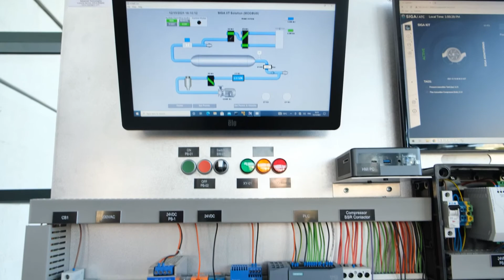Cyber Security in OT systems live demonstration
The best way to understand OT Cyber Security is to see it in action!
Around 70 Cyber professionals gathered to attend a live demonstration of an attack in a plant-like environment, presented by Meptagon Advanced Technologies (Miki Lavi, Yehuda Ayalon and Hidai Degani) and SIGA OT Solutions (Ilan Sosnovitch)

During the demo, multiple scenarios of cyber attacks were shown, and questions from the audience were answered about monitoring 'Level 0', the usage of AI/ML models, the growing importance of OT Cyber Security in line with Industry 4.0 and more.

The demo was organized by the Irish CyberQuest national program.
Real time monitoring of OT systems and protection of production systems in advanced manufacturing plants are a must!

cyber security